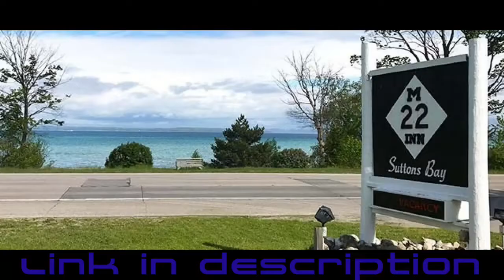What The Hell Everything Podcast With Smitty Monday July 11, 2022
Smitty ranted and rambled his way through a really fun whatthehelleverything podcast today, recapping the Dude, Where's My Lease Saga, and Summer With The Folks at Fort Smith.
The new bartending gig is looking great!
Stranger Things *Spoilers Included* May be the greatest pieces of filmmaking of all-time
Top Gun - Maverick review and we're basically living in the 80's again, including the soundtrack
My new favorite stoner activity is watching Love, Death & Robots and it's crazy awesome